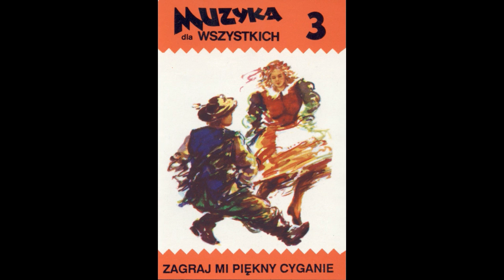Muzyka dla wszystkich część 3 - Zagraj mi Piękny Cyganie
01-Zagraj mi Piękny Cyganie
 02-Mardżana
 03-Graj Piękny Cyganie
 04-Duj duj
 05-Tęsknota Cygana
 06-Słoneczko na zachodzie
 07-Ale jaja
 08-Strzeliłbym wysoko
 09-Batory
 10-Wróżka Czarodziejka
 11-Nie mam nic

RYSZARD KARCZMARSKI - śpiew, perkusja;
JERZY TYBUROWSKI - śpiew, saksofon;
JERZY DZIEDZIC - śpiew, instrumenty klawiszowe;
JAN SZOTURMA - śpiew, instrumenty klawiszowe;
STANISŁAW DZIEWOŃSKI - śpiew, gitara basowa;
ZOFIA MILLER - śpiew.